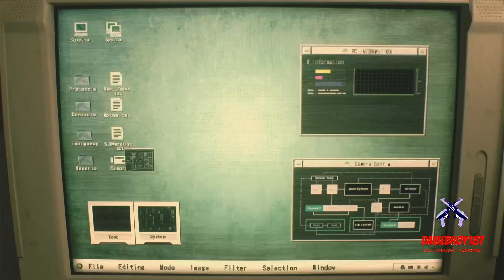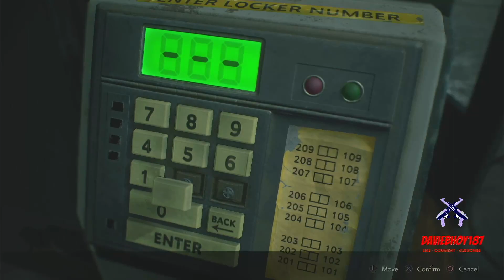Resident Evil 2: Leon Kennedy - Escaping RCPD